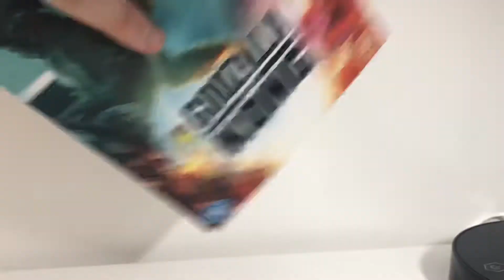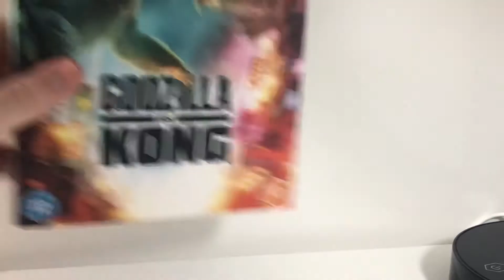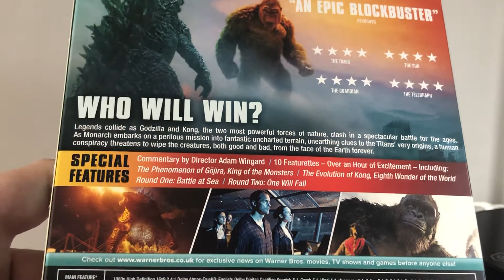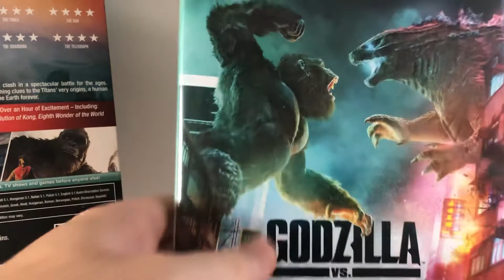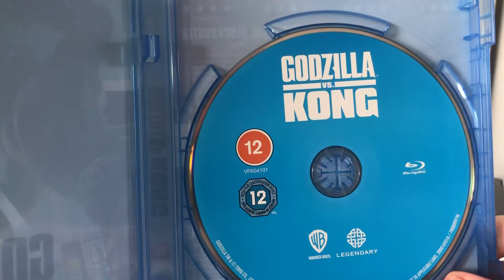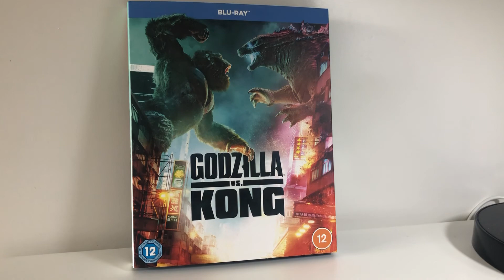GODZILLA VS. KONG - Blu-ray Unboxing | Review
BATTLE WITH THE GREAT LEGENDARY MONSTERS OF ALL TIME!

Battle of the monsters, when two great legends collide. - Godzilla and Kong.
A sequel to Godzilla: King of the Monsters and Kong: Skull Island.
With some great extras.